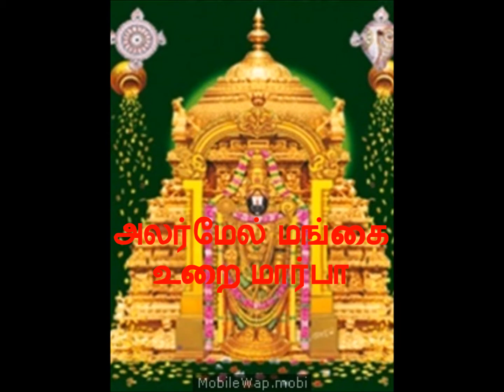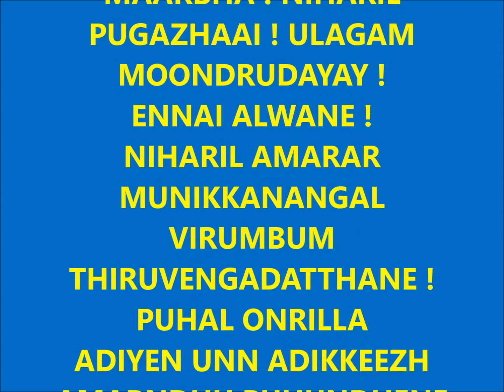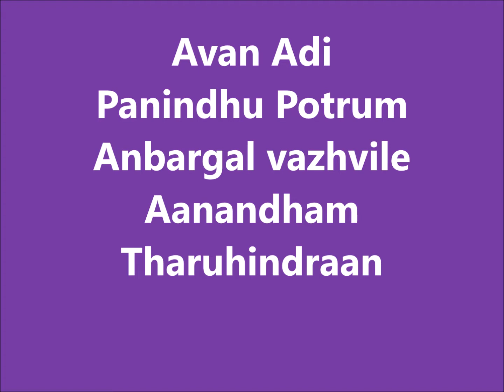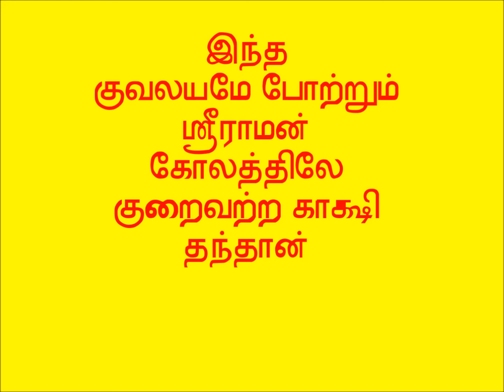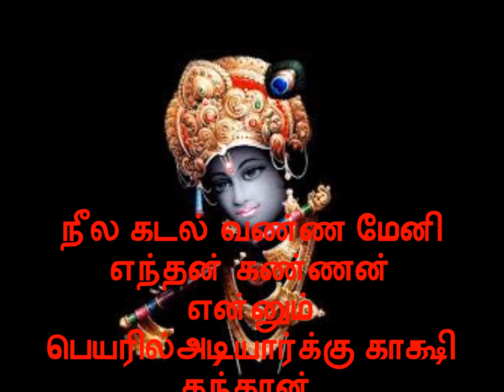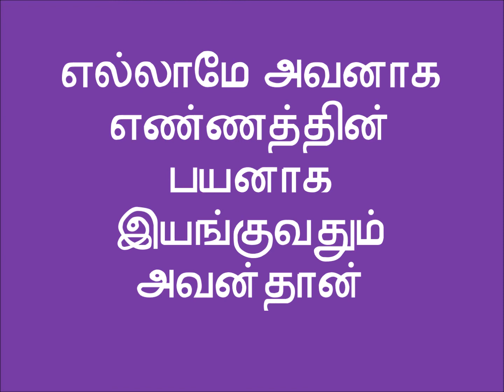My Movie " Nediya Thirumale" song on Sri Balaji. Ragam : Kapi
This presentation is having a Raga Aalapana, A Pasuram from Thiruvoimozhi by Swami Nammazhwar and the Song " Nedia Thirumale". The song is heard from a tape by Bombay Sisters.
Lyrics by Gnanappiran. This posting is done mainly for  the benefit of learning by students of P.SundaraRajan  wishing the blessings of Lord Venkateswara.